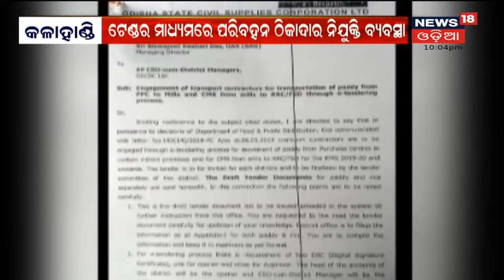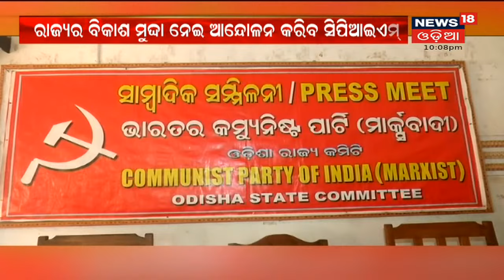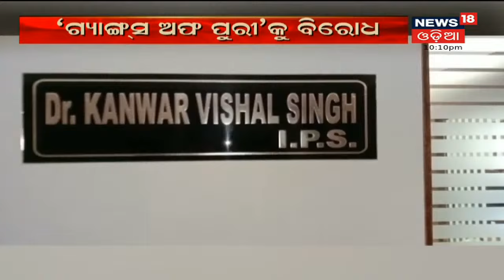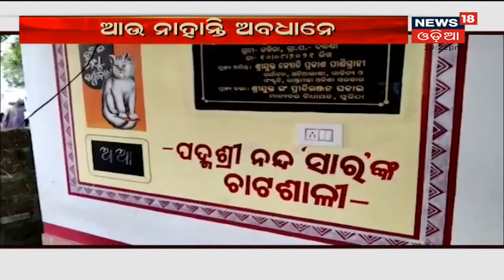Night News Of Odisha | 7th Dec 2021 | News18 Odia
ଭାରତରେ Omicron, ହାଇ ଆଲର୍ଟରେ କେନ୍ଦ୍ର ସରକାର, ସବୁ ରାଜ୍ୟକୁ ସଜାଗ ରହିବାକୁ ନିର୍ଦ୍ଦେଶ । ଭାରତ ଗସ୍ତରେ ଋଷ ରାଷ୍ଟ୍ରପତି Vladimir Putin I ମଜବୁତ ହେବ ଦ୍ବିପାକ୍ଷିକ ସମ୍ପର୍କ । ବର୍ଷା ଦେଲା ଟେନସନ, ଶହ ଶହ ହେକ୍ଟର ଜମିରେ ଧାନ ଓ ପରିବା ଫସଲ ନଷ୍ଟ I Stay tune for more Updates I